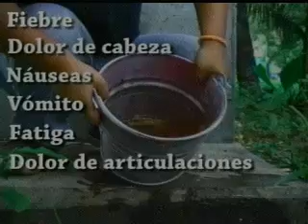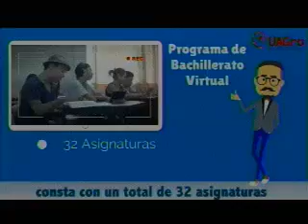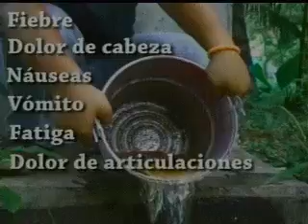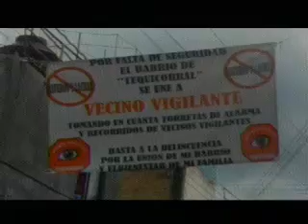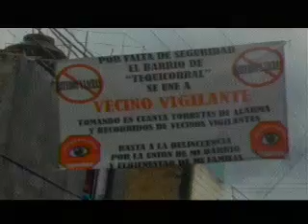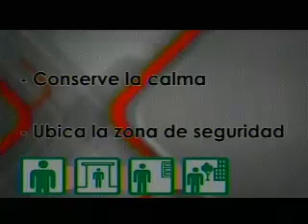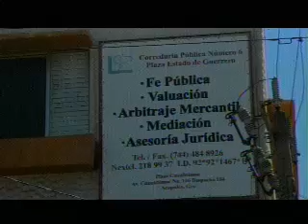GM Noticias 07/09/2015